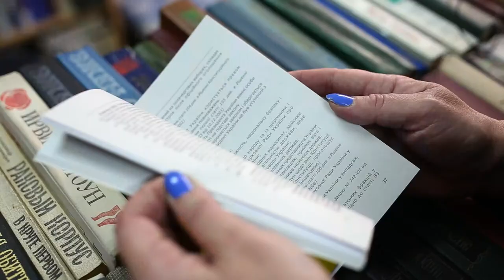Продаєш свій голос - не жалійся на життя